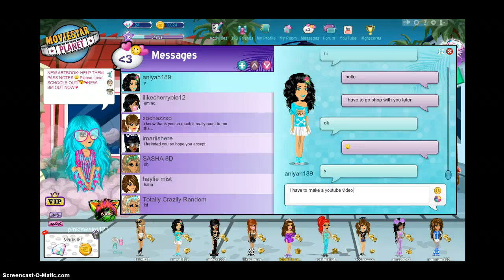I made a UK account :)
dewde